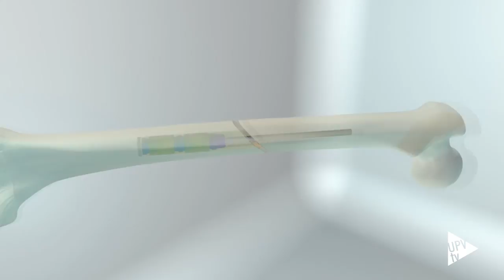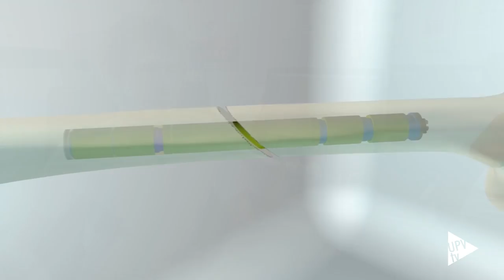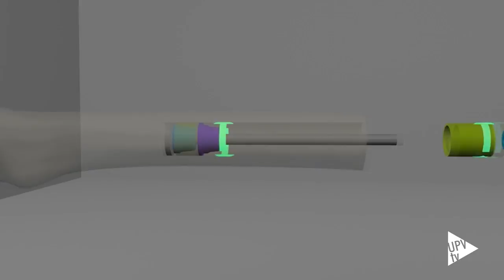Implante intramedular para prótesis óseas (patente UPV-INCLIVA) - Noticia @UPVTV, 02-10-2017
Investigadores de la Universitat Politécnica de València, pertenecientes al Centro de Investigación en Ingeniería Mecánica (CIIM) y el Centro de Biomateriales e Ingeniería Tisular (CBIT), en colaboración con el Hospital Clínico Universitario de Valencia-INCLIVA, han diseñado un novedoso implante intramedular para prótesis óseas, personalizable a las necesidades de cada paciente.

Patentado por la UPV y el INCLIVA, el implante puede ser utilizado como prótesis de cadera, rodilla, codo y hombro, clavos para reconstrucción de fracturas o vástagos para prótesis externas.

Este sistema reduciría los principales inconvenientes de los implantes utilizados actualmente en la práctica clínica.

Presenta también importantes ventajas tanto para los pacientes como para los profesionales médicos.

Este sistema aporta al cirujano un mayor control sobre la posición, alineación y fijación final de la prótesis al facilitar la inserción del vástago en el canal medular, eliminando la necesidad de insertarlo a presión dentro del hueso. Además, variando los diferentes parámetros de diseño geométricos del implante se obtiene una prótesis personalizable adecuada a las necesidades de cada paciente.

Cuando se utiliza en amputaciones de fémur y húmero se puede combinar con un collar percutáneo –también diseñado por los investigadores de la UPV y el INCLIVA- destinado a mejorar el anclaje de los tejidos adyacentes. Esto favorece la creación de una barrera protectora frente a infecciones.